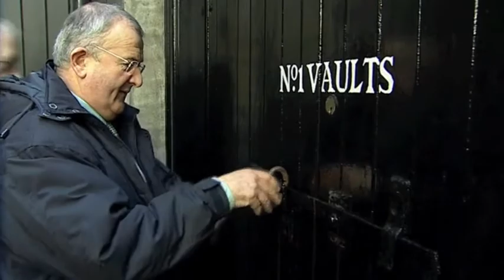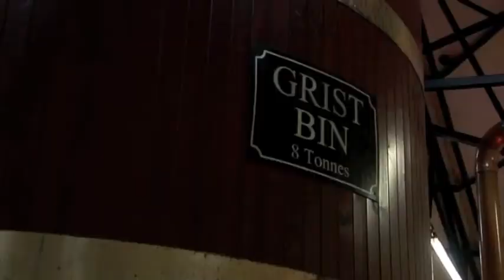Bowmore Sztuka Destylacji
Bowmore Islay Single Malt Scotch Whisky.
Sztuka destylacji.